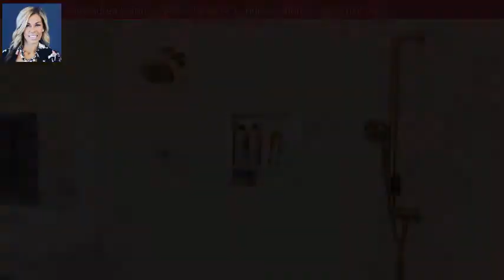649 N 1900 W, Lehi, UT 84043 - MLS #1724073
Property Description
Welcome to Lehi Luxury at its finest!!! Don't miss this spectacular 8,119 Sq. foot, totally custom-built, smart home, located in a cul-de-sac in one of Lehi's premier subdivisions, Indian Springs! The upgrades in this home will blow you away! From the water fountain in your mudroom and the giant lockers, epoxy floors in the garage, to the shiplap in the ceilings and the endless can lights, the butler's pantry that is hidden behind a secret cabinet door, equipped with a dishwasher, sink, plenty of counter space, and floor to ceilings storage. You want pebble ice? This house has that too! You'll be amazed at the Giant 10 x10 oversized quartz island in the kitchen perfect for large gatherings. Tired of waiting for the water in the shower to get up to temp? Not in this master bath. Voice command turns on the shower to your pre-set desired temp with each shower head, gold fixtures throughout the home, blinds for the floor-to-ceiling windows are controlled by remote, washer/dryer hookups in the master closet, Jack-n-jill bathroom connects 2 of the bedrooms on the 2nd floor, walk in closets in all bedrooms, spacious theater room, home gym, shiplap galore, in ground trampoline, you'll admire the excellent cabinetry and finish work. Entertain on the big beautiful covered deck, around the firepit, or in the well appointed, fully finished basement complete with a stunning kitchen. Beautifully landscaped, on a huge half acre lot! Open land behind the home said not to be developed for many years to come. Potential for mother in law apartment in the basement! Square footage figures are provided as a courtesy estimate only and were obtained from the building plans . Buyer is advised to obtain an independent measurement.